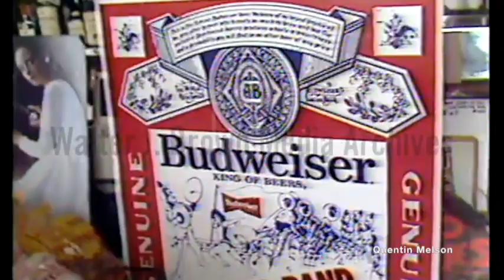Budweiser Donates $12,000 to Morris Brown Marching Band (November 22, 1982)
Voiceover. Reporter Rob Sweeting details the 12 thousand dollar donation by Anheuser Busch to the Morris Brown marching band shortly after Jesse Jackson’s PUSH coalition called for a boycott of Budweiser products. Footage of a Morris Brown Band practice session, the oversized check presented to the band, the Push news conference with Jesse Jackson and Atlanta Mayor Andrew Young and the marching band playing their rendition of the Budweiser theme. On camera interviews with an unnamed Anheuser Busch spokesman regarding the company’s economic development practices, the Morris Brown Band director regarding his beer of choice and a Morris Brown student who favors PUSH’s actions.